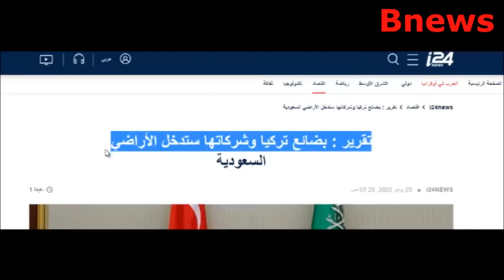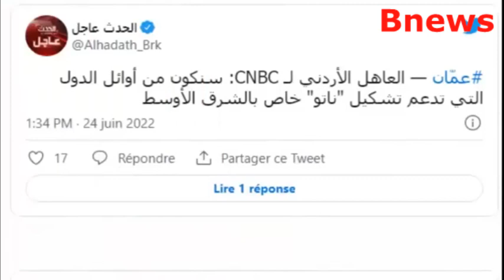بعد انتهاء قضية خاشقجي محمد بن سلمان ينقذ تركيا من الانهيار ويقدم هدية ثمينة لاردوغان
ولي العهد السعودي الأمير محمد بن سلمان ينقذ  تركيا من الانهيار ويقدم هدية ثمينة لاردوغان
تحليل شخصية محمد بن سلمان
برج محمد بن سلمان
كم عدد زوجات محمد بن سلمان
وفاة محمد بن سلمان
أم محمد بن سلمان
زوجة محمد بن سلمان الثانية
ثروة محمد بن سلمان
كلمة أردوغان
متى تنتهي ولاية أردوغان
شخصية أردوغان
إسراء أردوغان
صحة أردوغان
أصل رجب طيب أردوغان